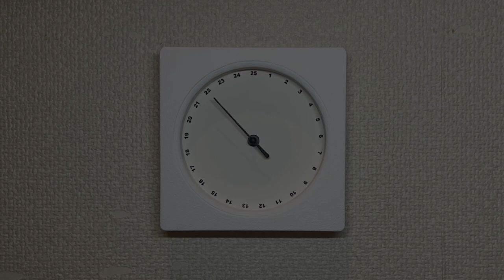25 years clock, ticking of sound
25年の時計, ticking of sound

plan.dの25周年記念展覧会。

私が初めてこの場所を訪れたのは、遠い昔の様でもあり、つい先日の事の様にも思います。

この時計には秒針しかなく、１分という長さのみ、認識する事が出来ます。

その時間は長くて短く、そして思い出す記憶は、多くて少ないのかもしれません。

時計の音に身を委ね、チクタクと25年の記憶をたぐる。

この展覧会への招待状は、そんな心地よい時間を私に与えてくれました。

25年もの間、ギャラリーを継続する事は簡単ではありません。
これは非常に素晴らしい事だと思います。

これからのplan.dの、更なる発展を楽しみにしています。

素材：時計、オーディオテープ、酸化鉄

※作品には、この時計の刻む音を録音した、オーディオテープを使用しています。
音は記憶と共にあり続け、これからを記録し続けます。

25 years clock, ticking of sound

plan.d's 25th anniversary exhibition.
It feels like a long time ago, and also just the other day, when I first visited the place.
This clock has only a second hand, and you can only discern the long of one minute.
The time may be long or short, and the memories recalled may be many or few.
I surrender myself to the sound of the clock and recall the memories of the past 25 years, tick-tock.
The invitation to this exhibition gave me such a comfortable time.
It's not easy to keep a gallery running for 25 years. I think this is a wonderful thing.
I look forward to seeing plan.d's further development in the future.
Materials: Clock, Audio tape, Iron oxide
＊The work uses an audio tape that recorded the sound of this clock.
Sound remains with the memories and will continue to record the future.